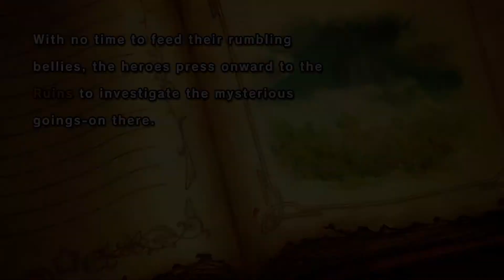KIRBY USES ZA WARUDO || Super Kirby Clash VERY EPIC FUNNY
lol look at this mans with his buttless chaps, ooh yea i bet he can rip some nasty farts through those. mmm yea oo crunchy,,

TFB Insta: @thefrootbasket
TFB Twitter: @thefrootbasket

Edited by: Lee Grant
Recorded With: